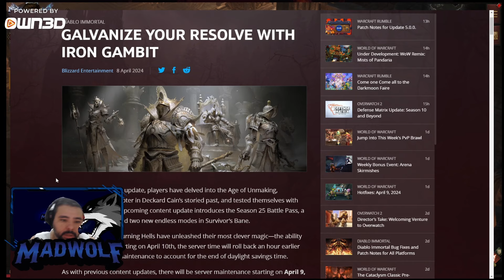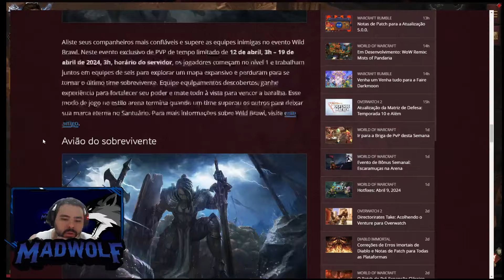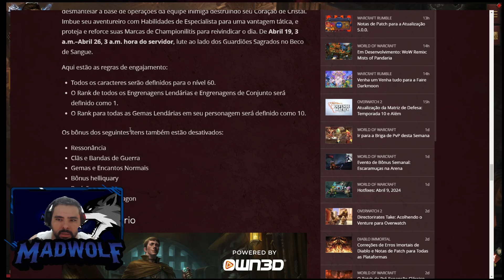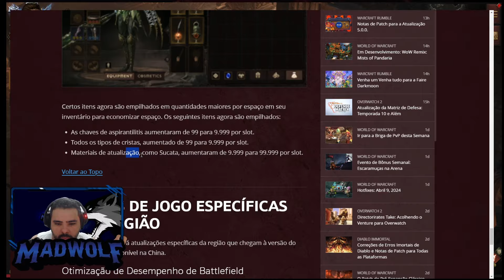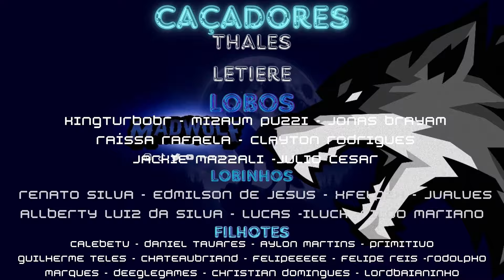[ Diablo Immortal ] - Preparando para o Inferno 6 - Nerf Necro - Novo cosmético - Passe de batalha